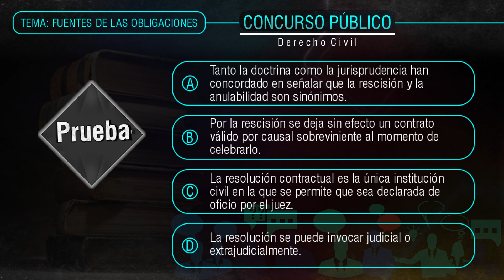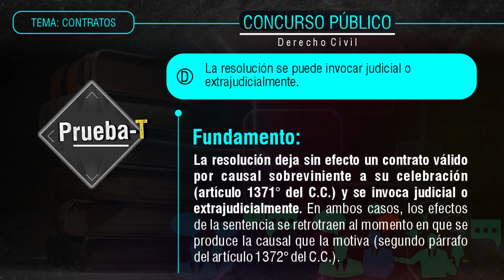PRUEBA-T: Derecho Civil: Resolución de Contratos - Concursos Públicos #24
El contrato es una de las más importantes instituciones del Derecho Civil Patrimonial. ¡Prueba tus conocimientos sobre este tema!